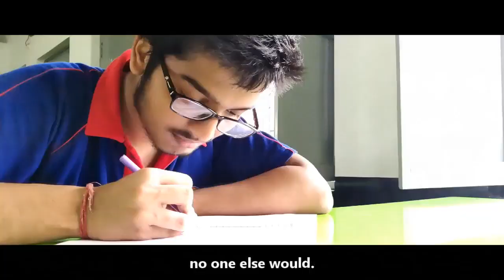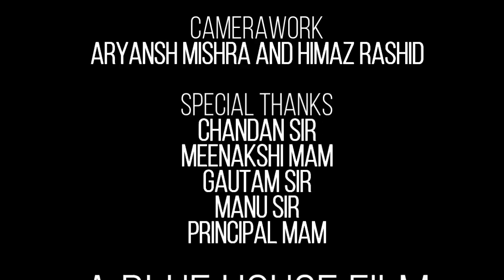SHORT FILM | GANDHI JI through the eyes of the students | Independence day special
Hey guys!!! This month (August) I didn't get time to make a vlog because I was busy in making this movie which I would love to share with u all. Hope u guys will like it.